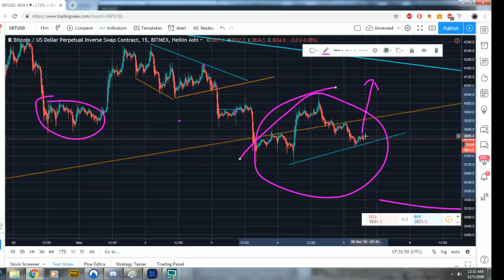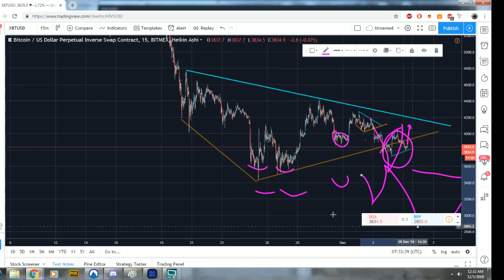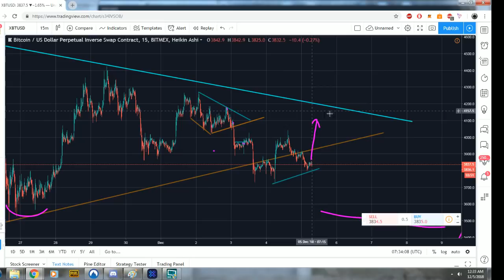Bitcoin to 4100?